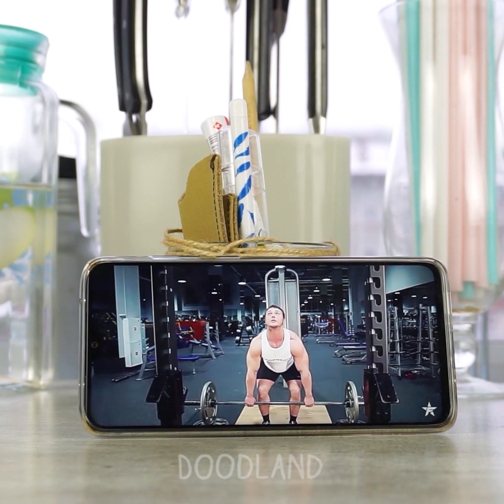Clumsy Doodles And Their Funny Stories || Jelly Challenge Went Wrong! - Doodland 1009